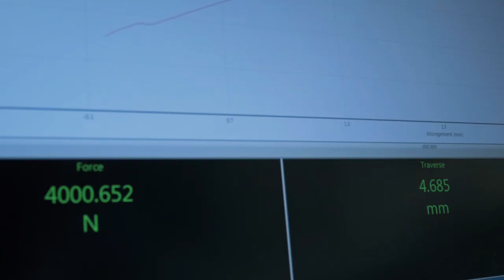Thales - Flash Factory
Reportage métier à la découverte de la Flash Factory Thales Brest